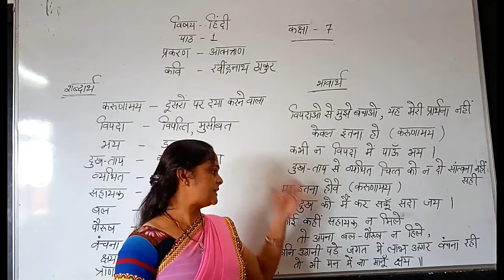विषय हिन्दी कक्षा आत्म त्रान